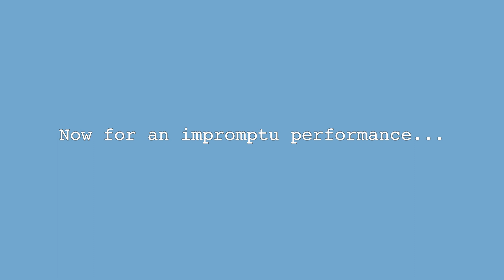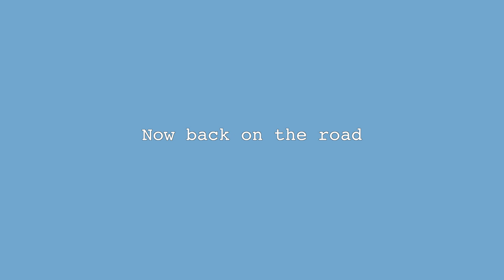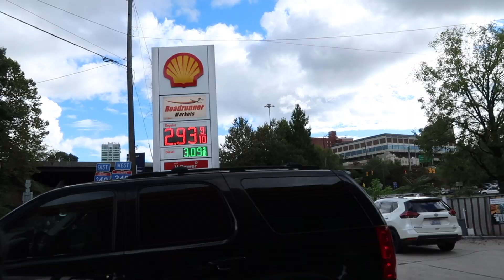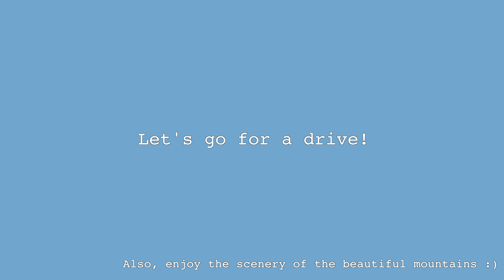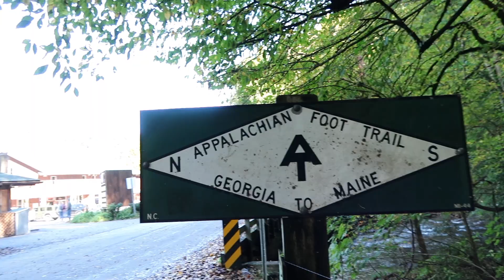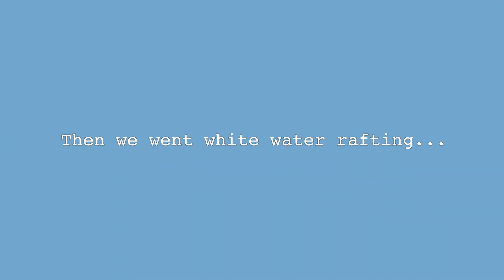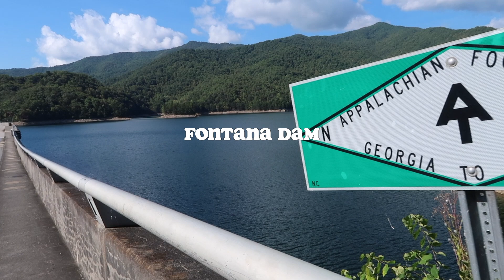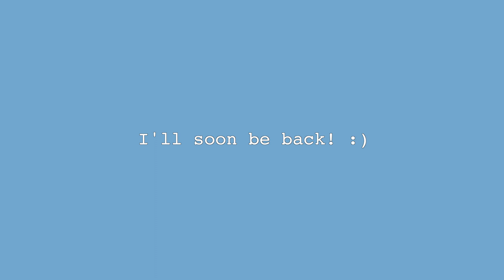FALL BREAK VLOG featuring my friends :)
BACK WITH FRIENDS!

**Make sure to follow my friend's youtube channel!! [Sharon Son]

+ Just Right - Generation Lost
+ My friends' wonderful singing voices :)